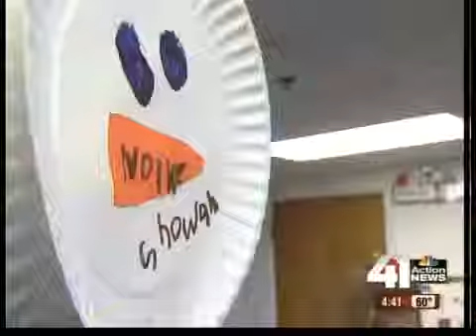Now is time to enroll in preschool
A lot of people know there is a season for football and a season for weddings, and apparently there is also a season for preschool enrollment.